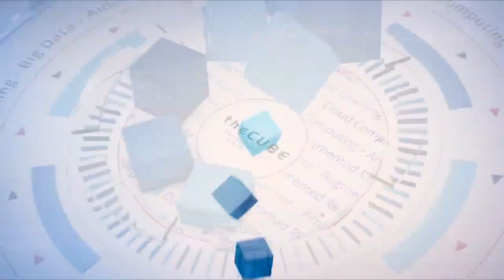Day One Wrap Up | VMworld 2017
Dave Vellante, Peter Burris, and David Floyer wrap up day one of VMworld 2017 in Las Vegas.